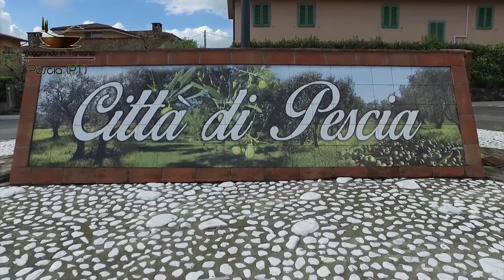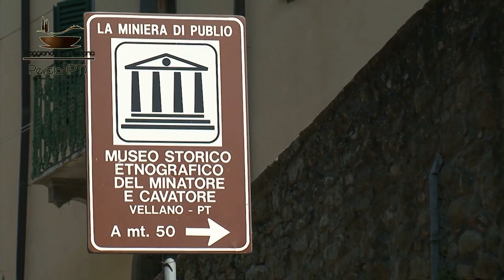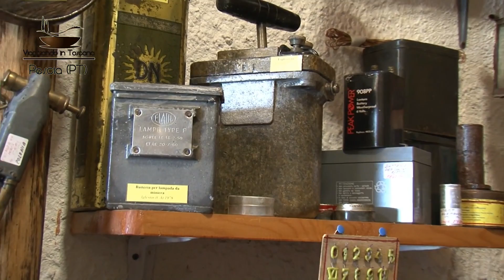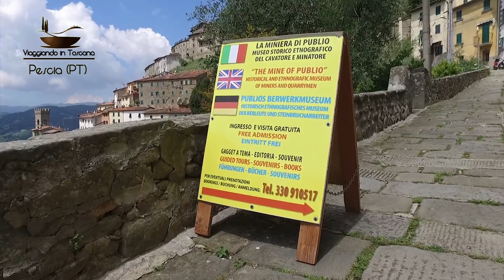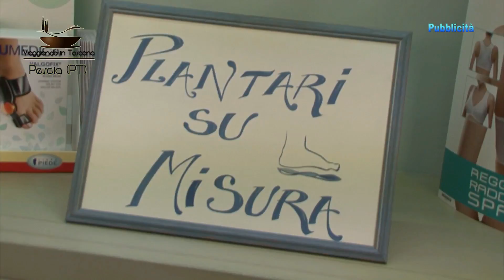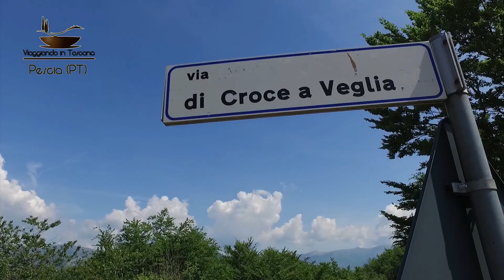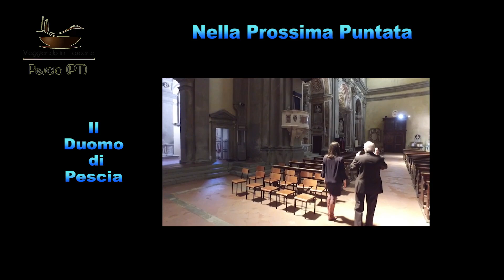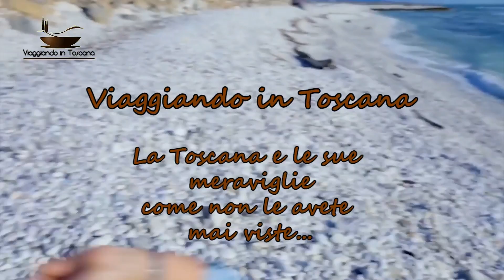Quinta Puntata Pescia : Vellano,la Miniera di Publio, la Cava Nardini e le Castella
Puntata dedicata alla Valleriana, in cui si racconta di Vellano, il Paese degli Scalpellini, dove si trova la Miniera di Publio ( Museo Etnografico del Minatore e del Cavatore) , con l'intervista al fondatore PUBLIO BIAGINI che ci conduce attraverso un itinerario di esposizione degli  "arnesi" di lavoro dei Minatori e Cavatori , ed una collezione di minerali e "sassi" e con una visita guidata a tutto ciò che riguarda cave, miniere e minerali in senso lato.
Poco distante si trova l'ultima Cava di Pietra Serena, la Cava Nardini ed è il titolare , MARCO NARDINI , a parlarci di come si svolge il lavoro e mostrarci alcune delle opere realizzate .
E per concludere in bellezza, l'intervista di MARCO DELLA FELICE , Vigile del Fuoco ed ex Assessore all'Ambiente , alla Montagna e all'Agricoltura , che racconta della storia delle 10 Castella e dell'itinerario da seguire per visitarle tutte.